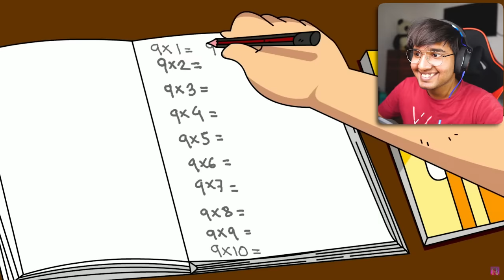NOT YOUR TYPE Funniest YouTubers & Exams Animation😂